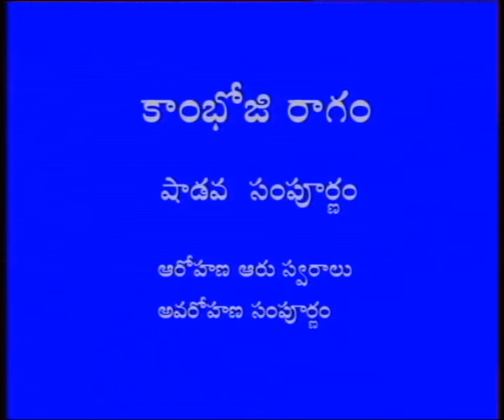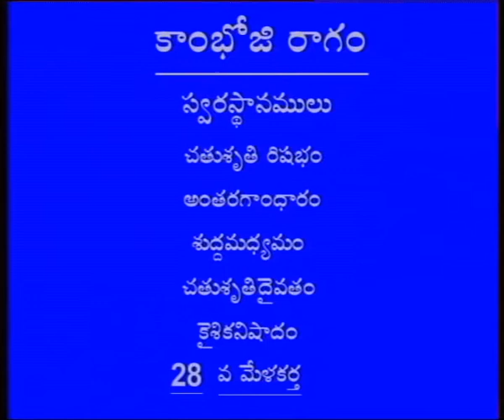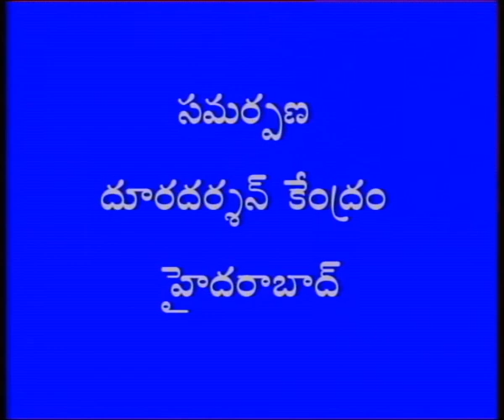SAPTHA SWARALU || సప్తస్వరాలు || Episode-40